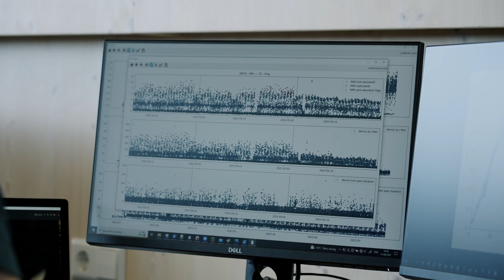KONUX Vision Film - Transform Railway Operations for a Sustainable Future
Railway is THE hidden sustainability champion in transportation.
 No other means of motorized transport can
 compete with the safety and efficiency that is inherent to the railway
system. Living up to its potential, however, requires taking radical
 steps to ensure the resilience and competitiveness of the system
 on which millions rely. With demand for railway predicted to double by 2050, the pressure on the railway system is mounting.
 Powered by machine learning, data insights can unlock sources of
 operational efficiency previously unimaginable. From helping to minimize
 downtimes of critical assets to intelligent traffic management – artificial
intelligence changes the game.
At KONUX we are experts in realizing the exponential value
 of data, by applying state-of-the-art data science and machine learning.
 We are solving
some of the hardest problems in railway and pushing the limits
of what was previously deemed impossible.